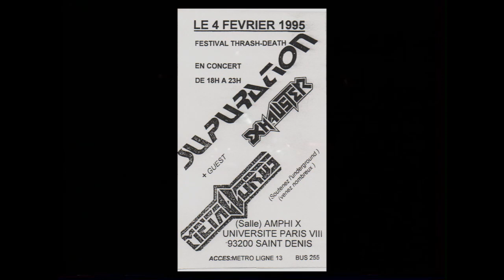EXHAUSTER - Psychological experiment - Live 1995 (St Denis Université)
Concert du groupe de Thrash EXHAUSTER à la FAC de St Denis le 08 février 1995
Titre: Psychological experiment

Concert of the Thrash band EXHAUSTER at University of St Denis on February 08, 1995
Title: Psychological experiment